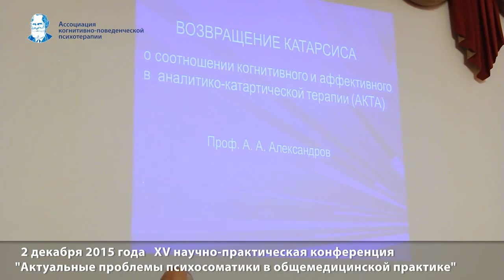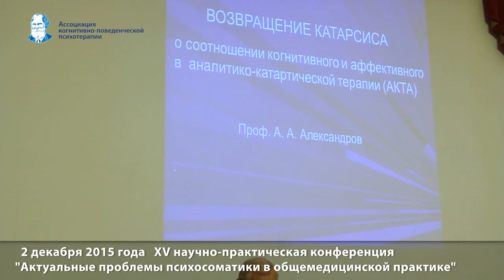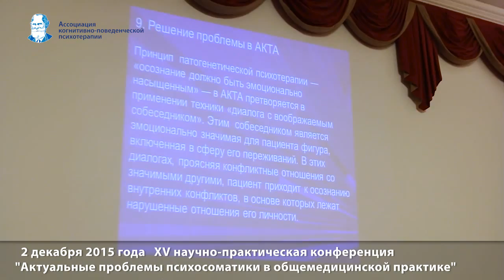доклад Александрова Артура Александровича "Возвращение катарсиса"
XV научно-практическая конференция "Актуальные вопросы психосоматики в общемедицинской практике"